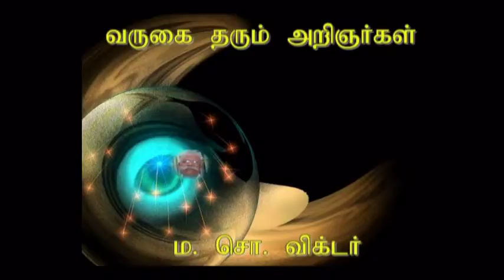Tam Conf announcement 1